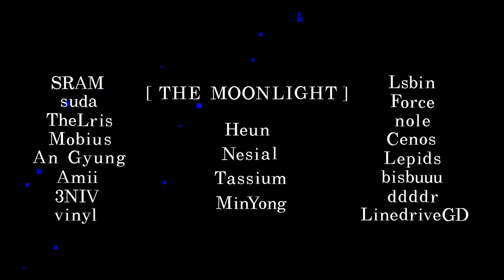【4K】"The Moonlight" by: Tassium (Insane Demon) | Geometry Dash 2.1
~ LINKS ~
Discord Server:

~ LEVEL INFO ~
Level name: The Moonlight | ID: 96306860
Creator: Tassium
Length: 1:15 (XL)
Objects:
Rate: Insane Demon
Song: {Midnight} | By: cornandbeans